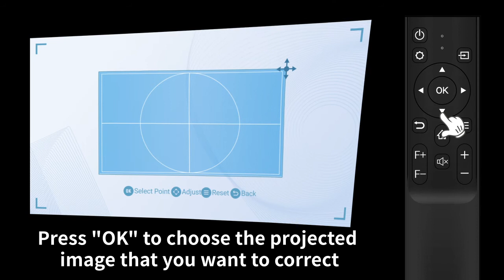How to Get a Clear Picture with Focus and Keystone Correction?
Product: ETOE D2 EVO,D1 EVO, EVO series

When you use the projector for the first time or move it frequently, focus and correct the picture with a keystone every time for a clear picture.